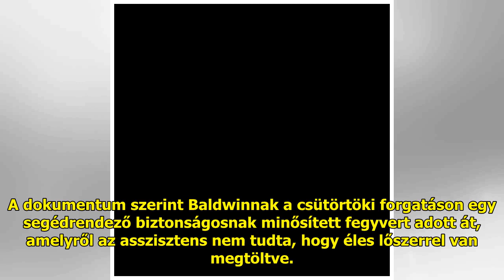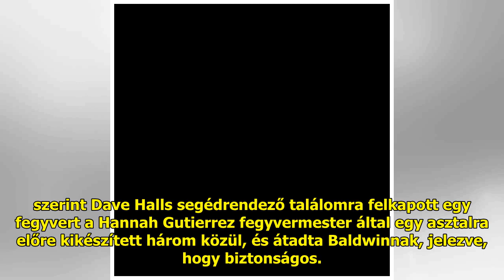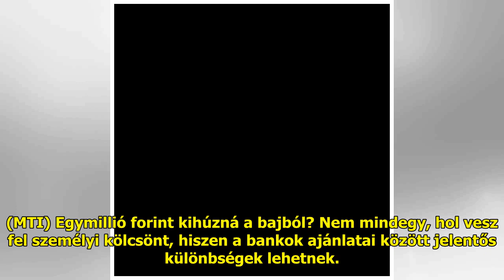Alec Baldwin-ügy: a színésznek azt mondták, biztonságos a kellékfegyver, miközben éles lőszer v...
Alec Baldwin-ügy: a színésznek azt mondták, biztonságos a kellékfegyver, miközben éles lőszer volt benne

Éles lőszerrel volt megtöltve ...